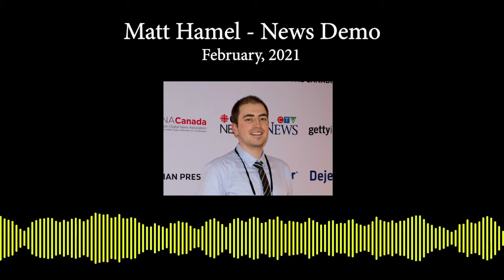Radio News & Weather Demo - Matt Hamel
Live newscast with weather forecast by 730 CKDM News Director Matt Hamel.

Originally aired: February 2021